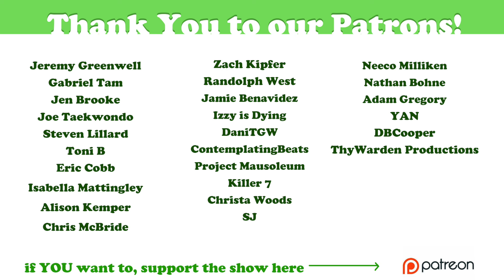The Rainmaker by Pine Vinyl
Hipster Kal and Earth Mud Coffee are moving in next door and the gang celebrate with a block party concert.